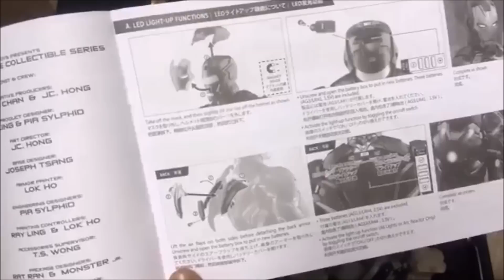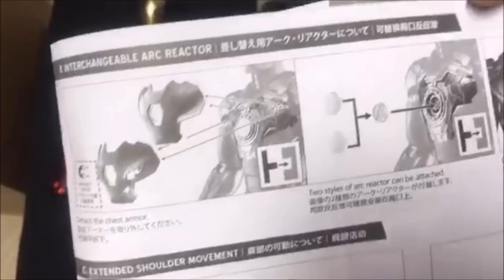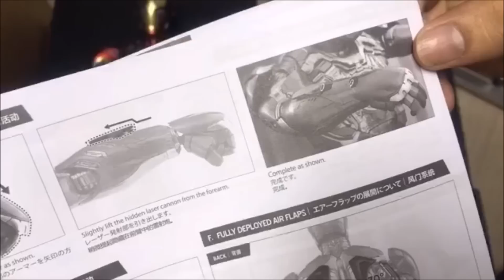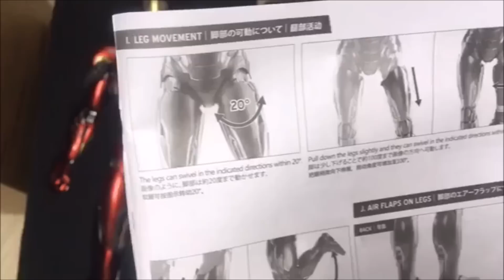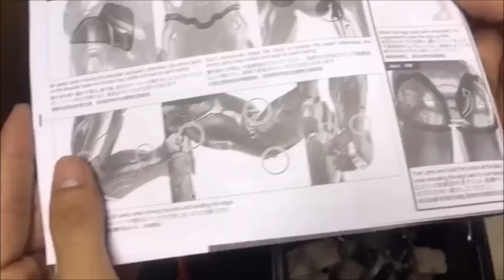[FIRST LOOK! ] Avengers: AOU 1/4th scale Mark XLV Collectible Figure By Hot Toys